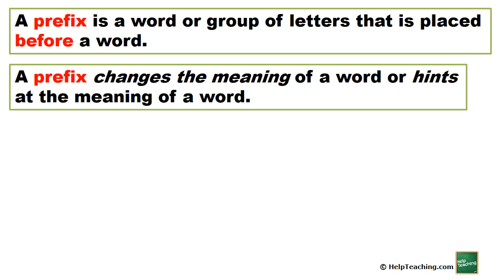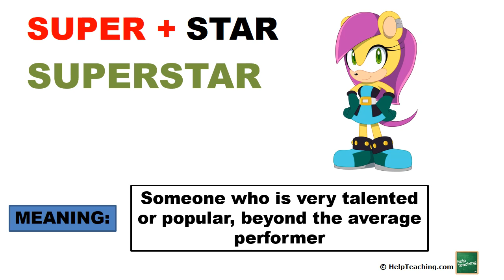Vocabulary Lesson: The Prefix SUPER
The prefix super- means "over" or "above". Learn more about the prefix super- in this short video lesson from Help Teaching.